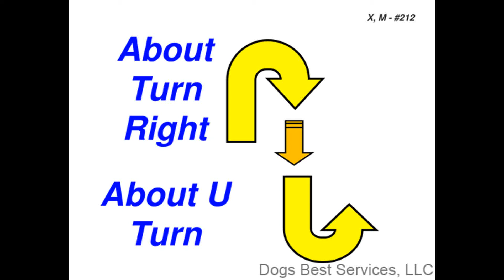AKC Rally Excellent Sign #212 : About Turn Right - About U Turn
212. About Turn Right - About U Turn

While heeling, THE DOG AND HANDLER TURN 180° TO THE RIGHT, take two or three steps forward and then TURN 180° TO THE LEFT.

(Principal parts in ALL CAPS.)